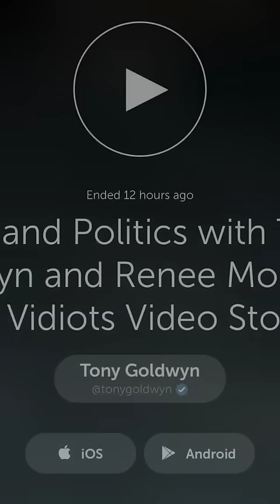Tony Goldwyn - Vidiots Periscope 15/11/15 (5/8)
Film and Politics with Tony Goldwyn (Scandal) and Renee Montagne (NPR) at Vidiots Video Store on November 15, 2015

SOURCE
@tonygoldwyn Periscope